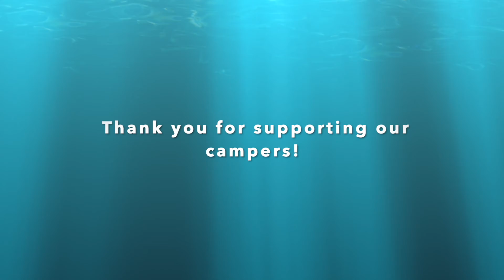Wapo 2021 Promo